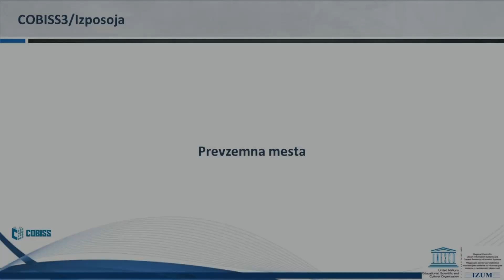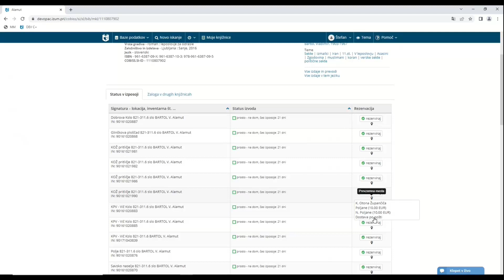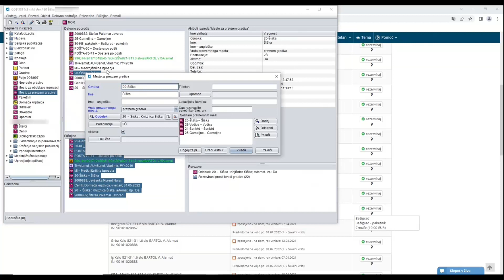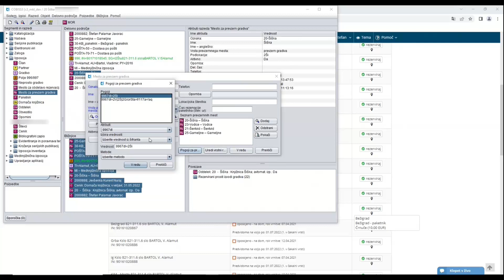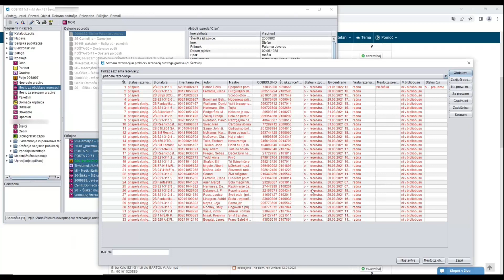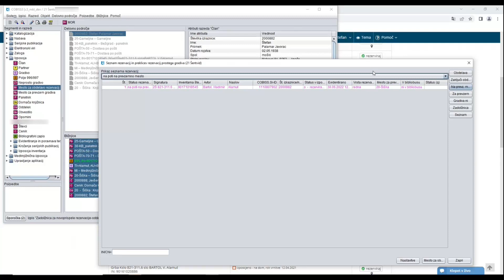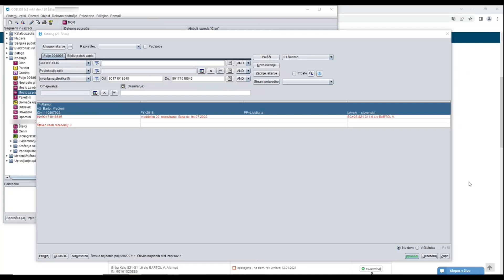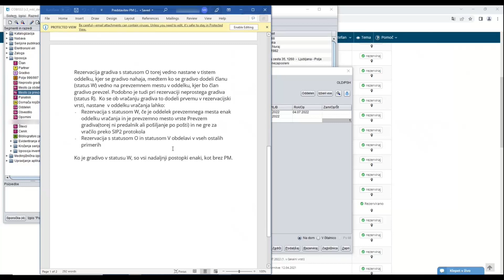Prevzemna mesta - predstavitev